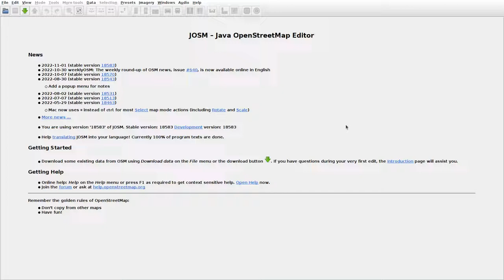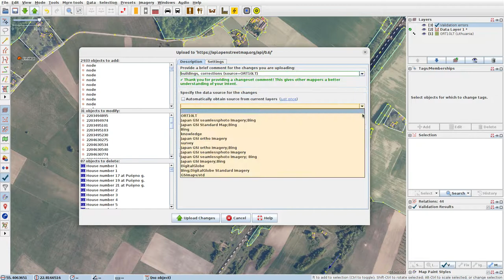JOSMrec1315 2022 11 06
Lithuania. Kampaičiai, Paalsys, Taubučiai, Vanagiškiai. Tracing buildings (mainly) in JOSM for openstreetmap.